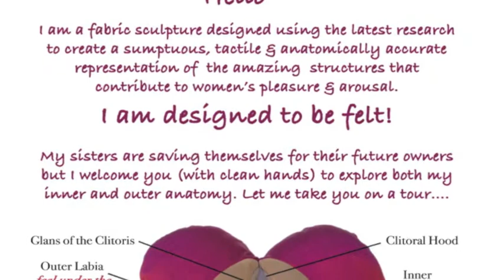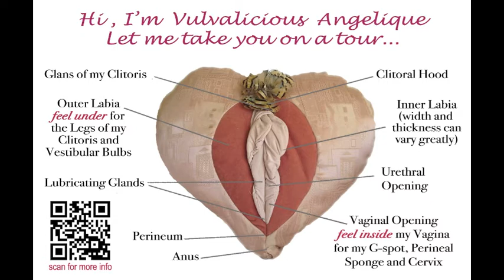The Vulvalicious Cushions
The Vulvalicious Cushions are awesome, tactile anatomically accurate art pieces that allow the intimate explorer to feel the delights of the arousal structures in the Vulva and beyond!
Go on a virtual tour alongside the participants at the Celebration of The Female Form 2014 in Brisbane. If you'd like one of your very own to adorn your couch, bed or altar, as a tax deductible educational prop in your session room or to train up (or vet!) future lovers they are available
Please do be aware that although discovering these delicious details of our amazing arousal capacity is very empowering both for women and their lovers, achieving heightened pleasure can take more than just having an understanding of our anatomy. For many women the effects of cultural genital taboos or specific shaming experiences have dampened our orgasmic nature and/or uninformed and less than great sexual experiences have literally numbed our sensitive tissues.
I really encourage you to educate yourself further about how to create a symphony with this awesome orchestra of erotic instruments. If you like my work come on over and connect at yOnversity.com.au. I have workshops coming up, a juicy newsletter and a bunch of other online resources in the pipeline.
If you are in the Byron or Melbourne come along and learn hands on with a cushion during one of my upcoming workshops.
Viva la Vulvalicious!